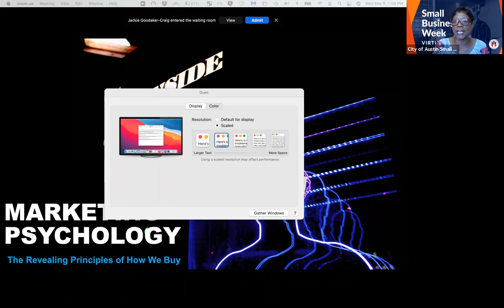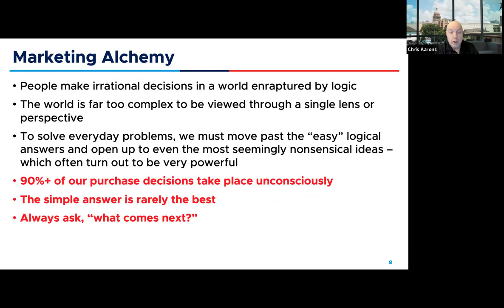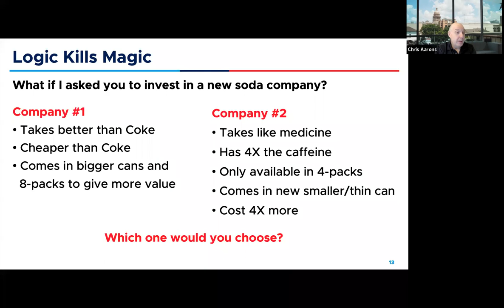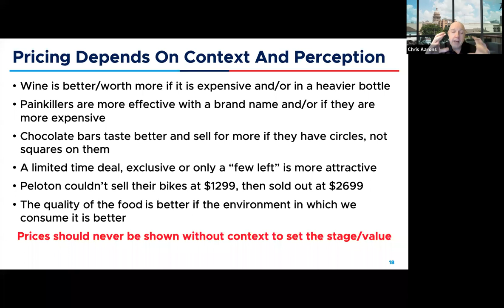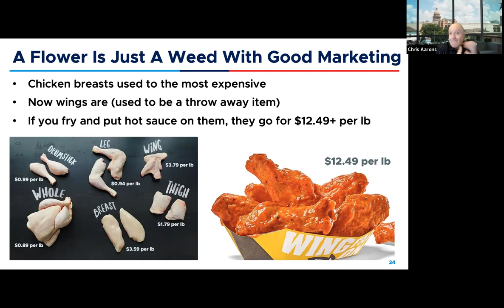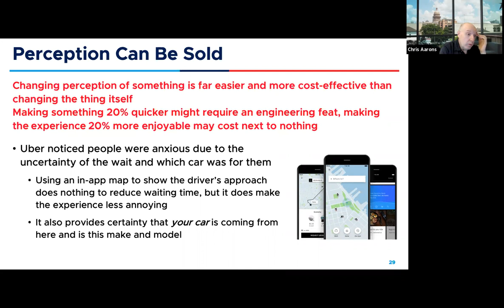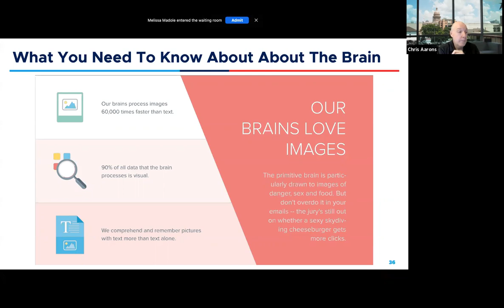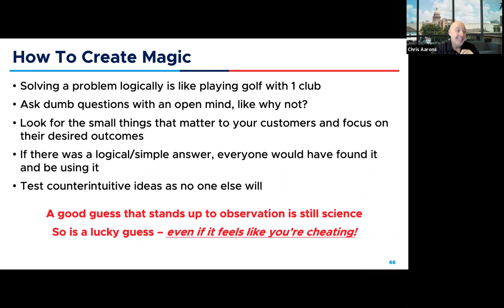Marketing Psychology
This session was recorded as a part of the City of Austin Economic Development Department's Small Business Week 2021.

Join Chris Aarons, Founder and principal of Chris Aarons Strategy and Marketing, to learn the very simple things you can do to get customers to act before they even really think consciously. Maximize your marketing by learning the key signals, hacks, and tactics the brain uses to help people choose and buy your product.